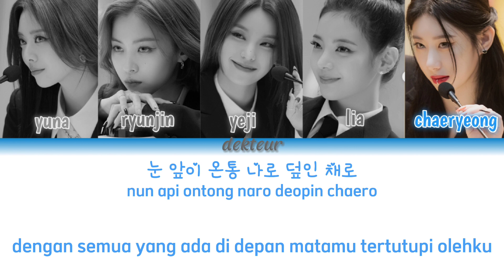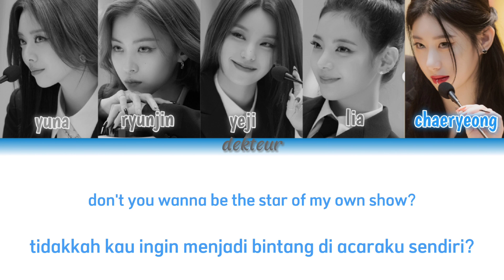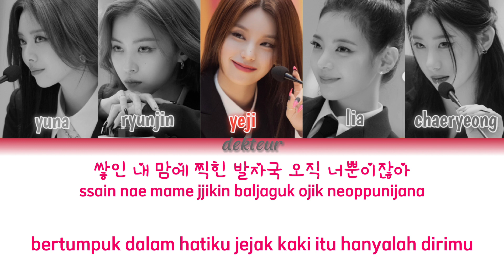ITZY (있지) - Snowy | (han/rom/ina) | color coded lyrics | lirik terjemahan indonesia